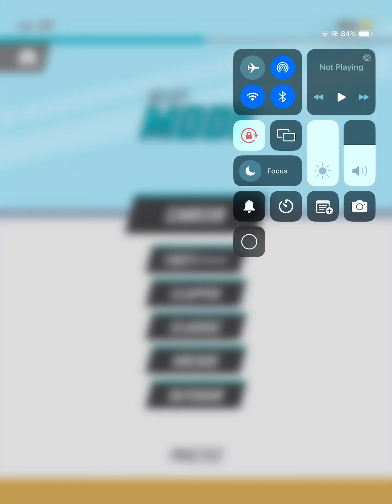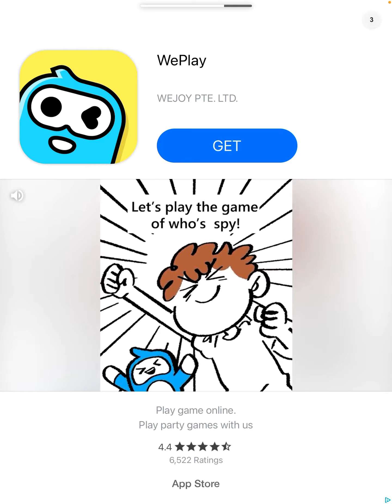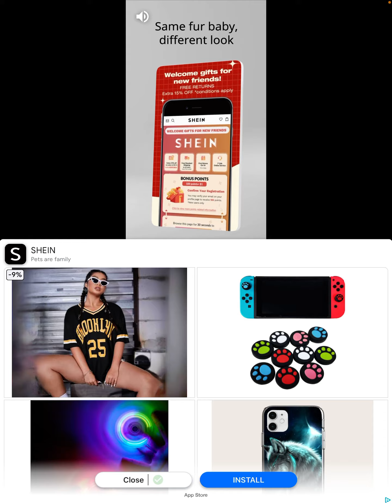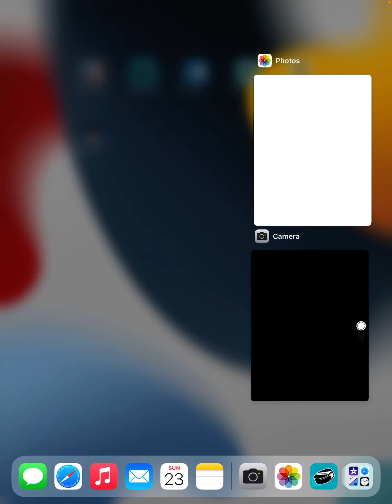Dangle dash#hockey#dangle hockey